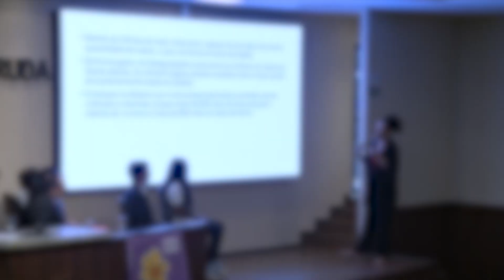CÂMARA FORTALEZA NOTÍCIAS 17 05 2024